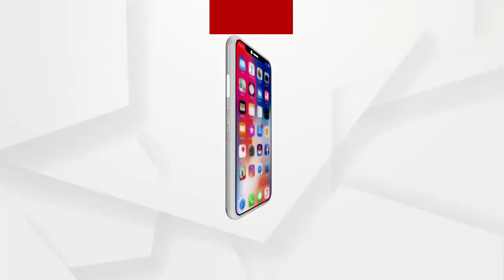ବସ୍ତି ଭିତରେ ରାସ୍ତା ନିର୍ମାଣକୁ ନେଇ ବିବାଦ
ପାୱାରଫୁଲ୍ ଲୋକଙ୍କ ପାଇଁ ବସ୍ତିବାସିନ୍ଦାଙ୍କୁ ହଇରାଣ । ପୂର୍ବରୁ ରେଳବିହାର ପଛପଟୁ ଓମେନସ ପଲିଟେକନିକ ଦେଇ ଏକାମ୍ରକାନନ ଗେଟକୁ ରାସ୍ତା ସର୍ଭେ କରାଯାଇଥିଲା । ମାତ୍ର ଶାସକ ଦଳର ବିଧାୟକ ଅମର ଶତପଥୀ, ପୂର୍ବତନ ବିଧାୟକ କଳ୍ପତରୁ ଦାସ ଏବଂ ଅନ୍ୟ ପ୍ରତିପତିଶାଳୀ ଲୋକଙ୍କୁ ବଞ୍ଚାଇବା ପାଇଁ ଏବେ ଏହି ବସ୍ତି ମଧ୍ୟ ଦେଇ ରାସ୍ତା ନିର୍ମାଣ କରୁଥିବା ବସ୍ତିବାସିନ୍ଦା ଅଭିଯୋଗ କରିଛନ୍ତି.